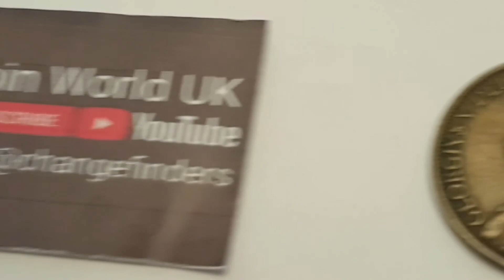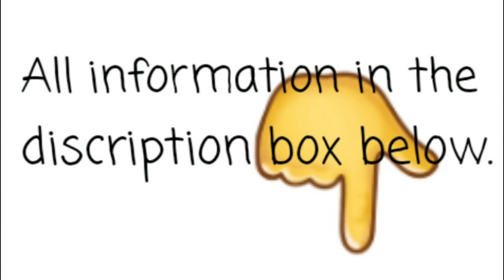Canada 1912 One Cent Coin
Canada
King George V

1912 - One Cent - Circulated
Bronze

Obverse Engraver - Edgar Bertram MacKennal
Legend  Abbreviated Latin - GEORGIVS V DEI GRA: REX ET IND: IMP
Legend Latin - GEORGIUS V DEI GRATIA REX ET INDIA IMPERATOR
Legend Translated English - George V, King and Emperor of India by the grace of God
Center - King George V Facing to the left Wearing the St Edwards Crown.

Reverse Engraver - Fred Lewis & W.H.J. Blakemore
Outer Ring - 16 Maple leaves
Center - ONE CENT
Center - CANADA
Center - 1912 Coin featured in this video

Edge - Smooth

Minted by - Royal Canadian Mint, Ottawa, Canada (1908-date)
Mintage - 5,107,642 - Circulated
Proof -

Notes - King George V
Reign - 6 May 1910 – 20 January 1936
Coronation - 22 June 1911

Born - 3 June 1865, Marlborough House, London
Died - 20 January 1936, Sandringham Estate